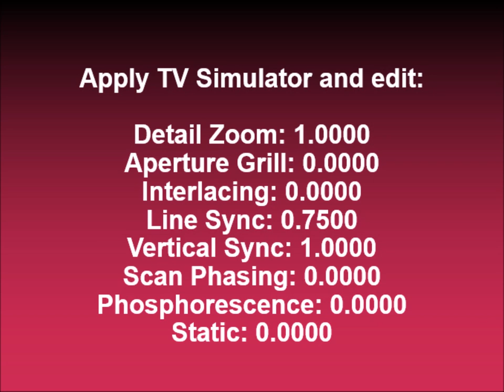How to make LABBMVE4567 Major on Sony Vegas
Effect by LuAndBallyBunchMakerVideoEffects4567, effect made on September 23, 2024